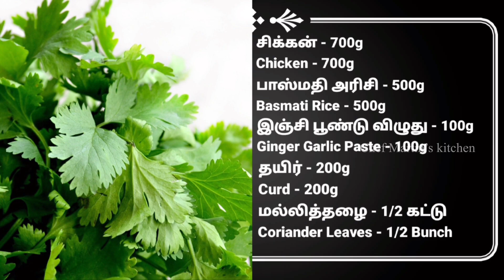NO Onion NO Tomato Chicken Biryani | Without Onion Tomato Biryani Recipe | Chicken Briyani Recipe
NO Onion NO Tomato Chicken briyani | without onion tomato briyani recipe | Chicken Briyani recipe